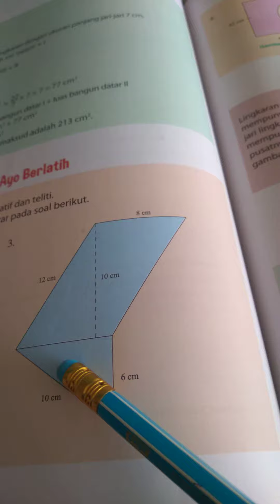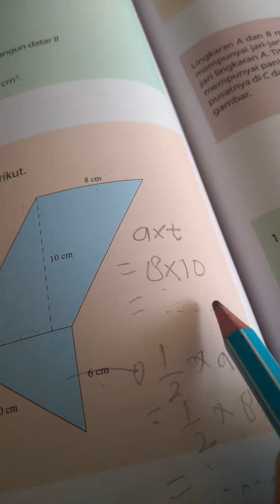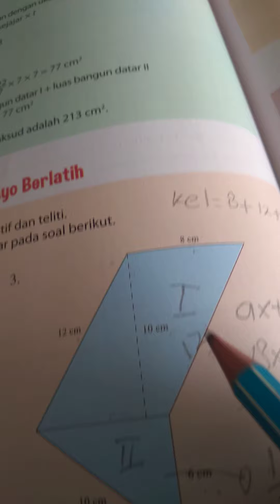jajar genjang segitiga- luas gabungan